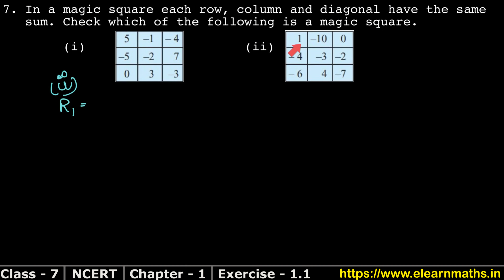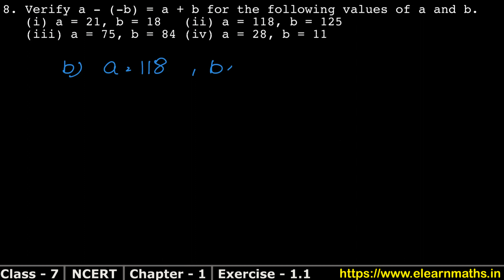Integers | Class 7 Exercise 1.1 Question 7 - 8 | NCERT | Learn Maths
NCERT Solutions

Exercise 1.1

Class 7th RS Aggarwal Chapter 1 - "Integers" all exercise step by step solutions links are given below.

Exercise 1A

EXERCISE 1B

EXERCISE 1C

Thanks
Learn Maths